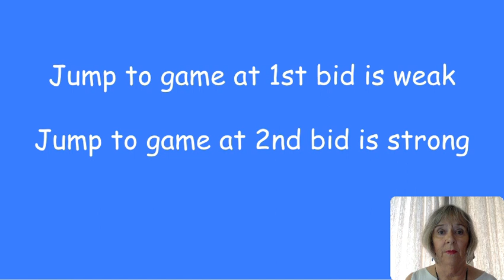Bridge Tip #3 Jump to Game with a weak hand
Tina's 2-minute Tips